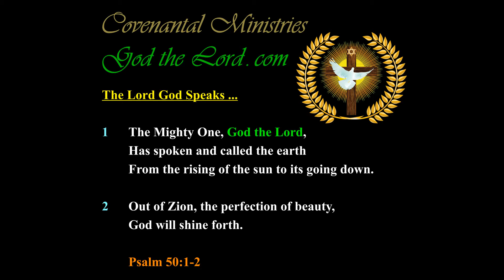Revival and Blessings shall Come unto Many by the Lord God …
302.13---p.13-b.03